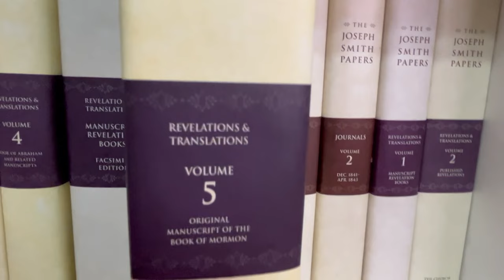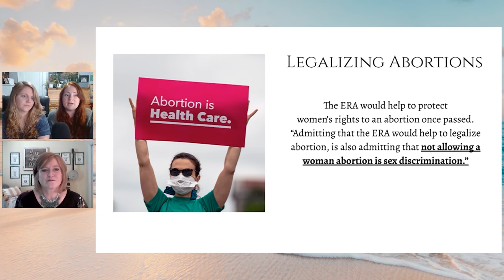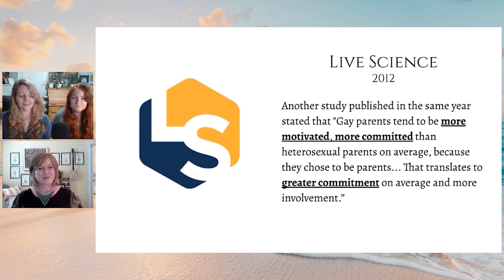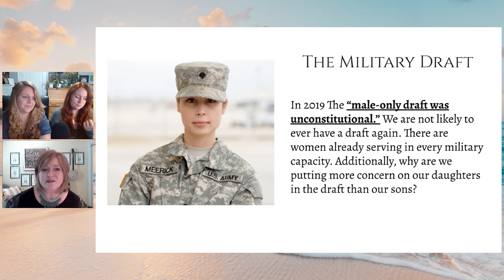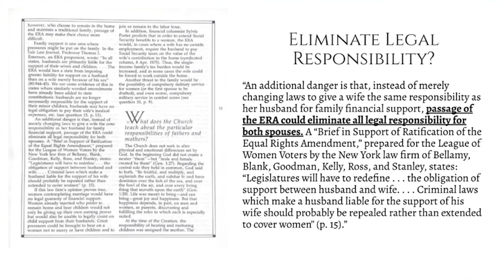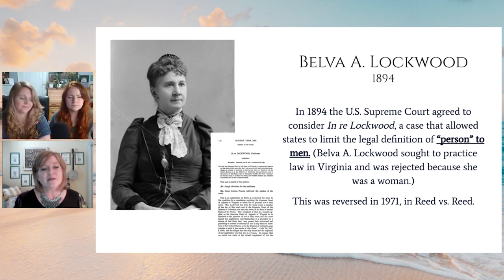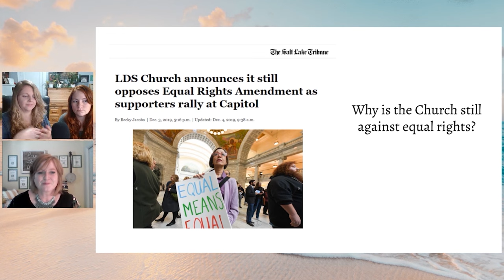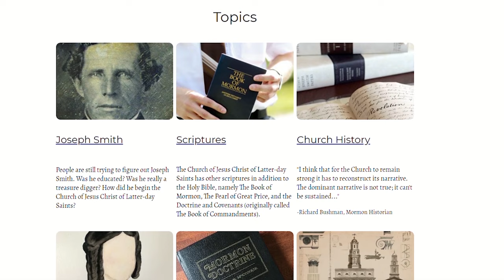Responding to the Church's concerns about the Equal Rights Amendment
Join with America and Julia as they discuss the Equal Rights Amendment with Kelly Whited Jones of Utah's ERA Coalition.

Welcome to Analyzing Mormonism! Our aim is to help teach accurate Church history and to help our listeners become, in many ways, Mormon historians.

Help us continue to deliver quality content by coming a donor today